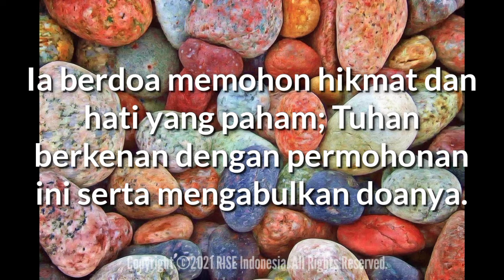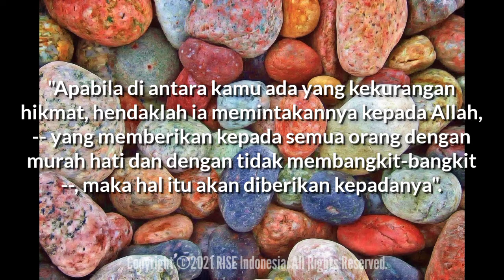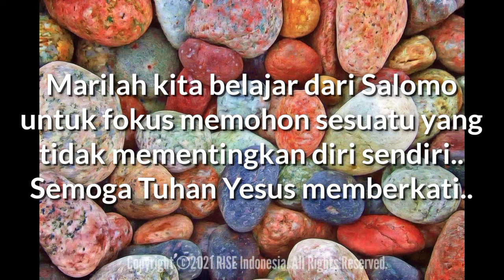"Mintalah Sesuatu Yang Tidak Mementingkan Diri Sendiri" - 1Raj3:9-10 - Renungan Harian (RISE Video)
03 Juni 2021

"Mintalah Sesuatu Yang Tidak Mementingkan Diri Sendiri"

1Raja-raja 3:9-10

Maka berikanlah kepada hamba-Mu ini hati yang faham menimbang perkara untuk menghakimi umat-Mu dengan dapat membedakan antara yang baik dan yang jahat, sebab siapakah yang sanggup menghakimi umat-Mu yang sangat besar ini?"

Lalu adalah baik di mata Tuhan bahwa Salomo meminta hal yang demikian.

Salomo memulai masa pemerintahannya dengan iman dan kasih kepada Tuhan.

Ia berdoa memohon hikmat dan hati yang paham (ayat 5-9); Tuhan berkenan dengan permohonan ini serta mengabulkan doanya (ayat 11-14).

Akan tetapi, karunia hikmat dari Tuhan tidak menjamin bahwa Salomo akan senantiasa bertekun dalam kesalehan; karena alasan ini Tuhan menekankan bahwa Dia akan memperpanjang umur Salomo "jika engkau hidup menurut jalan yang Kutunjukkan" (ayat 14).

Ketidaksetiaan Salomo di kemudian hari mencegah realisasi sepenuhnya kehendak Tuhan bagi hidupnya (1Raj 11:1-8).

Tuhan berkenan ketika orang percaya dengan sungguh-sungguh mencari dan memohon hikmat rohani dan hati yang paham.

"Apabila di antara kamu ada yang kekurangan hikmat, hendaklah ia memintakannya kepada Allah, -- yang memberikan kepada semua orang dengan murah hati dan dengan tidak membangkit-bangkit --, maka hal itu akan diberikan kepadanya" (Yak 1:5; Ams 2:2-6; 3:15; Luk 12:31; Ef 5:17; Yak 3:17).

Apakah yang menyenangkan Tuhan dalam kisah Salomo ini? Yaitu, Salomo tidak mementingkan dirinya dengan meminta kekayaan dan umur panjang (ayat 11), melainkan memohon hikmat dan pengertian untuk melayani bangsanya!

Marilah kita belajar dari Salomo untuk fokus memohon sesuatu yang tidak mementingkan diri sendiri.. Semoga Tuhan Yesus memberkati..

Let's learn from Solomon to focus on asking for something unselfish.. May GOD bless us all🙏😇